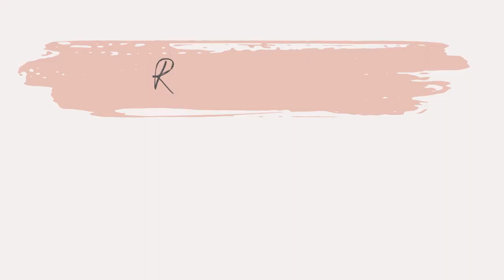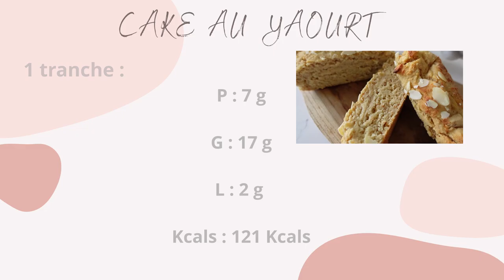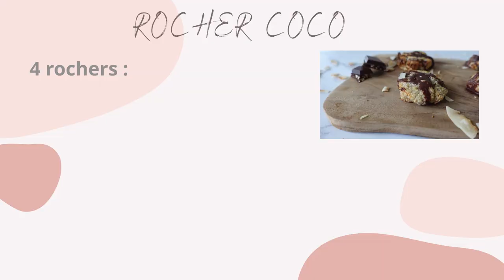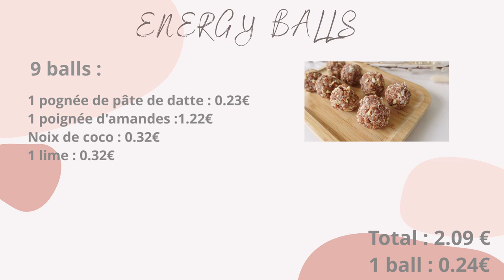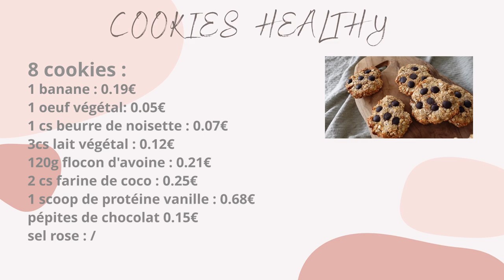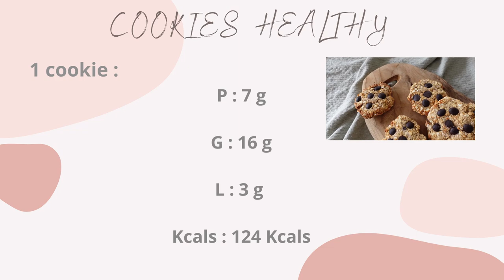Back to work - Une semaine de Snacks healthy à emporter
Aujourd'hui je te propose des recettes très gourmande pour le retour au travail ou à l'école.
Il s'agit de snacks healthy facile à emporter qui se conservent très bien pendant plusieurs jours.
J'ai calculé  le prix de chaque recette pour que tu puisses avoir une idée budget ainsi que les macros.